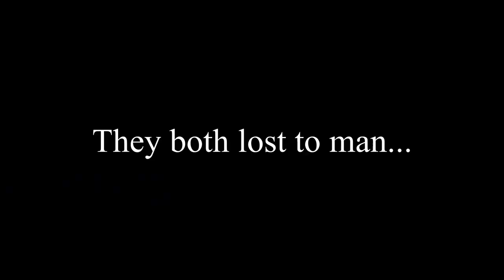MONSTER!! Moray EEL Catch N Cook | Sunday funday -ep 2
Watch me on my adventure, where I do spearfishing catch and cooks. Today the crew happen to stumble on 2 MASSIVE MORAY EELS which i caught harvested and cooked. I also did a review on the eel since i havent tasted it before.
spearfishing grenada
catch n cook
sunday funday
exotic food

spearfishing Jamaica